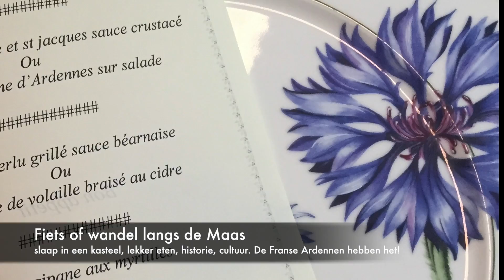4 dagen Franse Ardennen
De Franse Ardennen zijn dichterbij dan je denkt! In deze sfeerimpressie ontdek de Franse Ardennen. Wil je meer weten? Lees dan mijn tips en reisverhalen van 4 dagen Franse Ardennen nu op